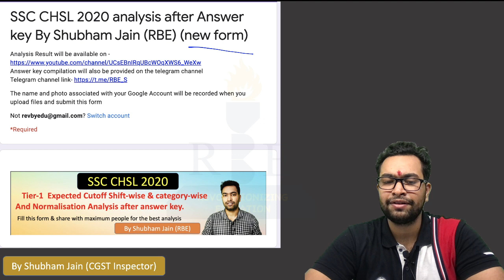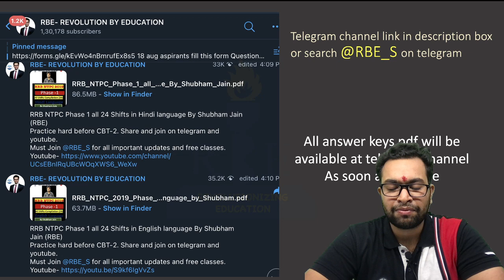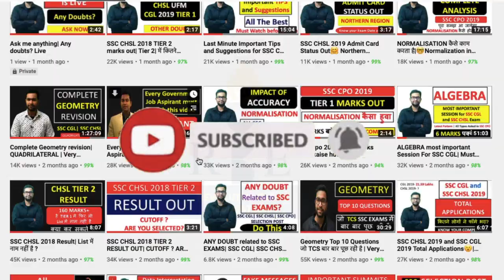SSC CHSL 2020 Cutoff and Normalisation Analysis after answer key| Fill this new form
In this video, Shubham Jain (RBE) will discuss about the latest notice on SSC website regarding SSC CHSL 2020 answer key.

New google form link for SSC CHSL 2020 analysis.
What we will discuss
A) Easy Shift hard shift
B) Impact of normalisation
C) Top scorers
D) Question Paper pdfs
E) Expected cutoff

Link to check answer key